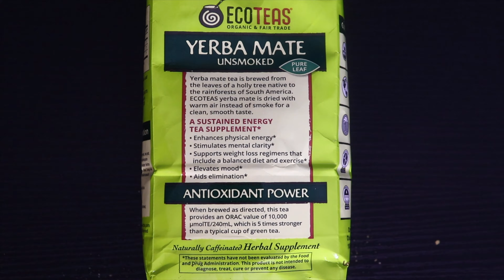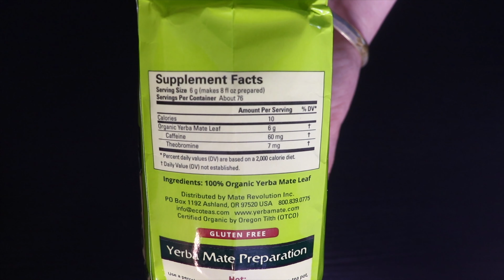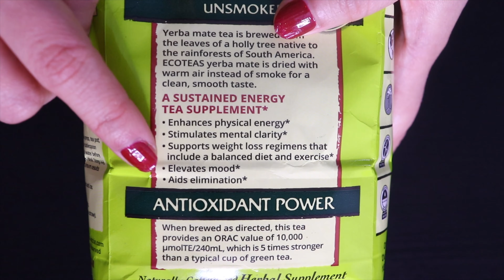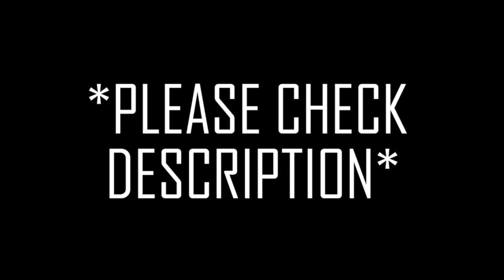Yerba Mate For Weight Loss - Lose Weight Faster Than Green Tea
The taste of Yerba Mate is like a mix of Green Tea & Green Coffee, in my opinion.

I have a second channel named "Versatile Vicky" wherein you can watch the same videos in English :)

Click this link to buy Organic Apple Cider Vinegar (ACV) with the 'Mother'
(Glass Bottle)

Video Chapters:
00:00 Intro
00:10 Introducing Yerba Mate
00:20 What is Yerba Mate?
00:28 Popular Drink
00:32 Countries that enjoy Yerba Mate
00:37 Yerba Mate Benefits
01:00 Yerba Mate VS Coffee
01:13 How To Make Yerba Mate
02:30 More Health Benefits
03:14 Yerba Mate Health Risks/ Side Effects
03:50 Who should have/avoid Yerba Mate
04:12 Yerba Mate For Weight Loss
04:40 Yerba Mate VS Green Tea
04:58 Motivational quote